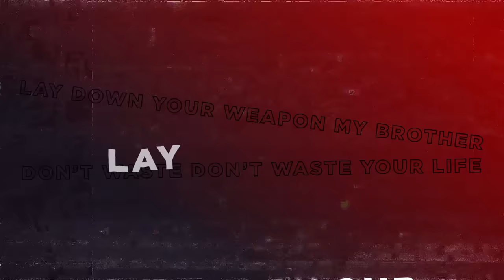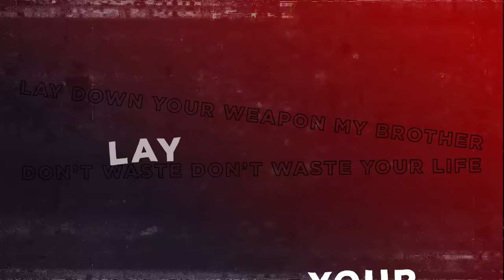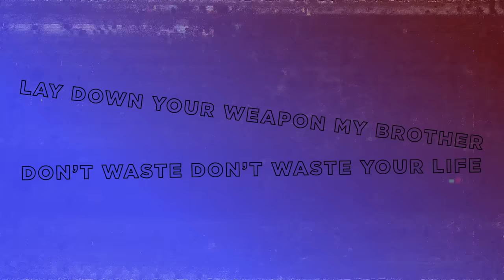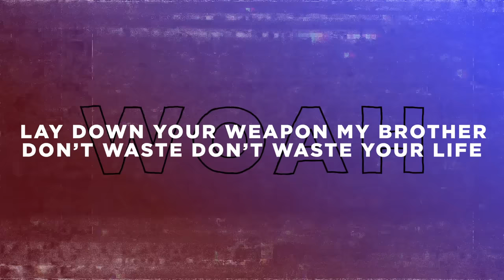OTC - No More Knives (Official Lyric Video)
Official Lyric Video for OTC's new track NO MORE KNIVES.

Editor - Meg Rooper